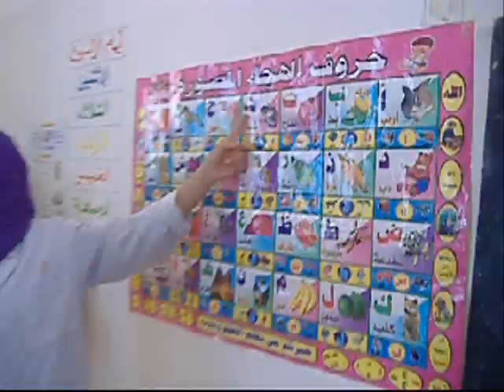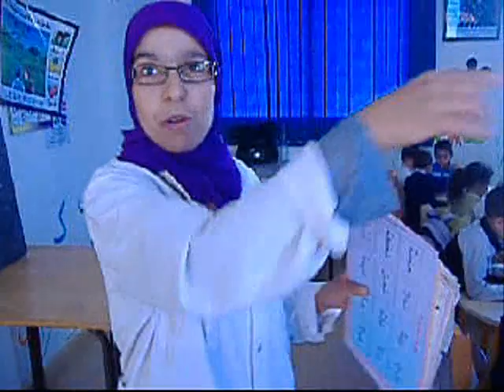sosio farkhana iyassinan RifDia.Com